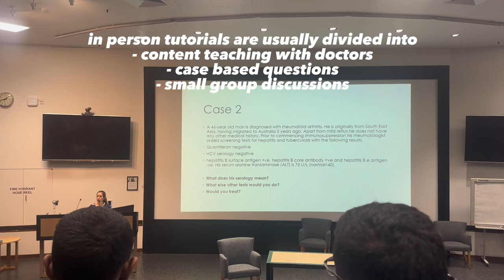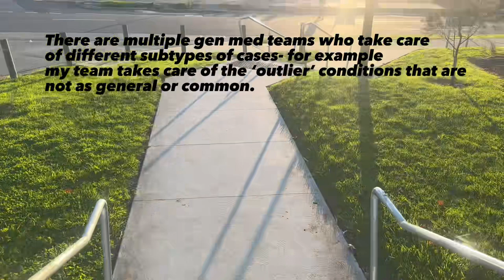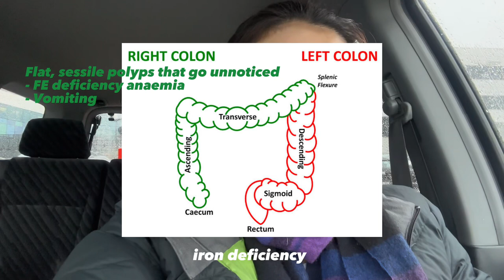how to become a doctor. // yebin’s ylog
as we approach the end of the semester, i have realised how much i have learnt and absorbed in the past 5 months. clinical rotations have been very beneficial in helping me consolidate my understanding of conditions and the relevant risk factors, symtoms, investigations and treatment.